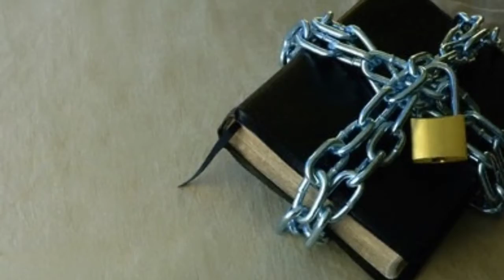Domenica 6 Pasqua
Riflessone sull'amore e sulla pace che Cristo ci offre.